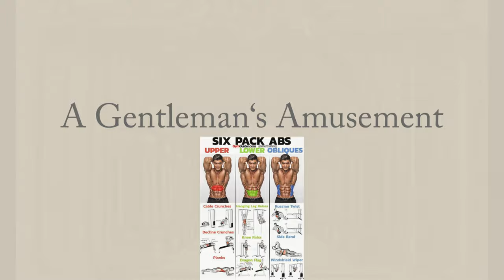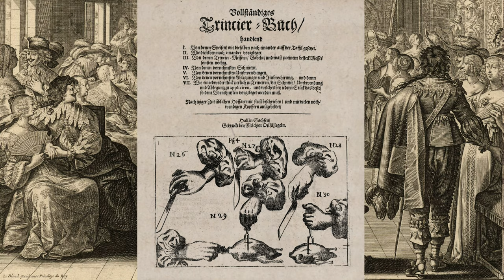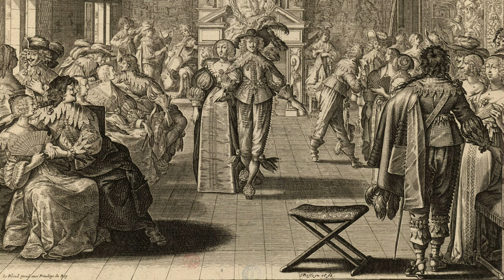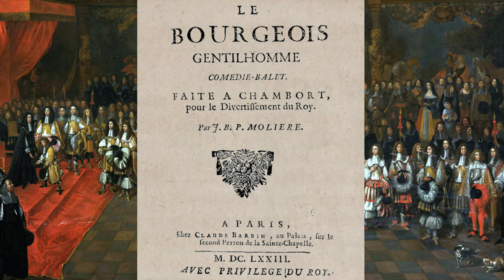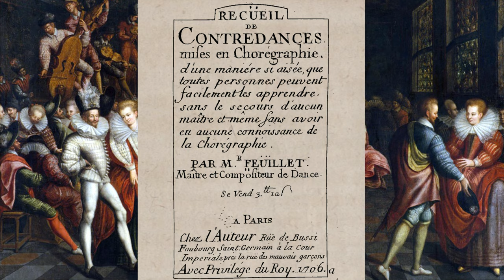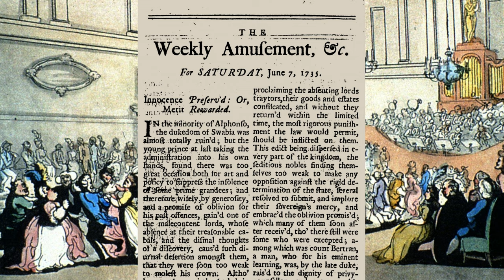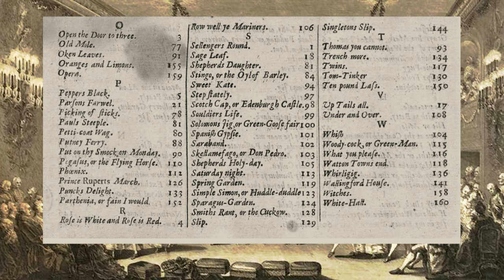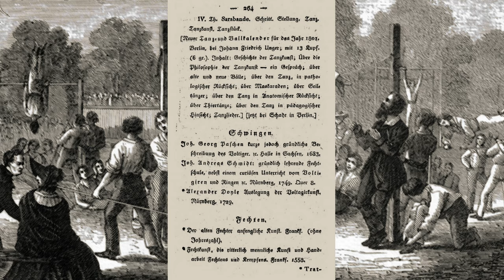Vom Aufstieg und Fall der Tanzmeister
A Gentleman’s Amusement - Der Tanz als Teil der Bewegungskultur & Aufklärung
Ab der Mitte des 18. Jahrhunderts wandelte sich die Stellung des Tanzes im allgemeinen Gesellschaftsleben. Zuvor spielte der Tanz eine wichtige Rolle bei der Präsentation bei Hofe und diplomatischen Anlässen. Adelige und Könige, insbesondere Ludwig XIV.,  übernahmen Tanzpartien, um nicht nur ihr Talent im Tanz zu zeigen, sondern auch um sich glorifiziert in Szene zu setzen... Doch dann...

Eine etwas andere Geschichte des historischen Tanzes

Viel Vergnügen

WICHTIG:
Wenn Ihnen dieses Video gefallen hat hinterlassen Sie bitte einen Like, das ist sehr wichtig für diesen Kanal. Auch Kommentare helfen mir.
Es wäre nett wenn Sie die Arbeit, die ich mir mit meinen Videos mache, so etwas honorieren.

Musikuntermalung:
La Pavanne de Madame La Dauphine (Lully)

© I own all rights in this music
This is my own production with the Leipziger Barockorchester.
I own all rights even in the scores as these are my published scores in modern notation. These notations are produced by the original baroque scores.